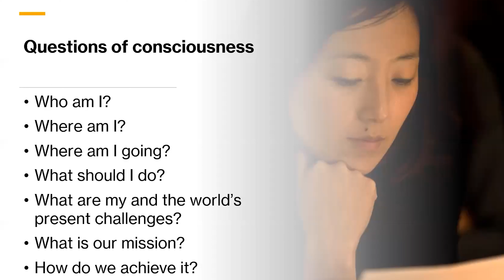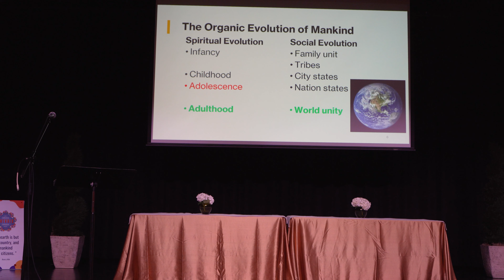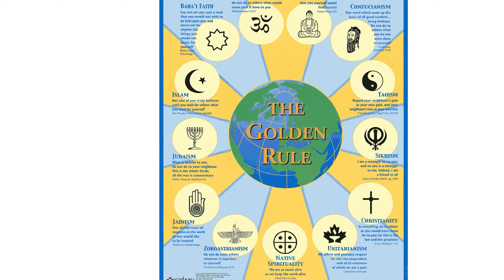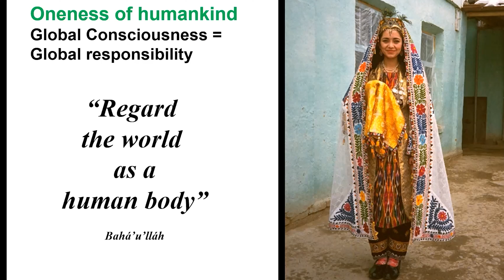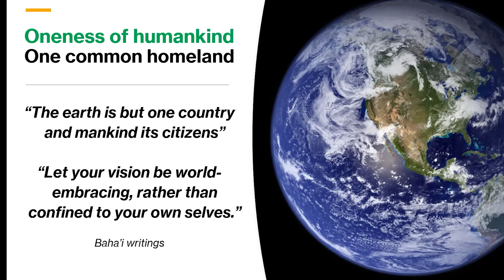Bahá’u’lláh's Vision for Humanity - Presentation by Sepideh Taheri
Presentation shared during the Global Conference held in London, Ontario on May 14th and 15th, 2022.